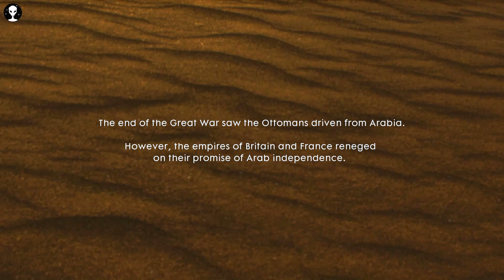Epic Finale: Nothing is Written in Stone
In the heart-pounding conclusion of Battlefield 1's "Nothing is Written" chapter, players are thrust into the epic finale of Lawrence of Arabia's daring campaign against the Ottoman Empire. As the desert sands swirl around them and gunfire echoes through the ancient ruins, the fate of the rebellion hangs in the balance.

Joined by the skilled warrior Zara Ghufran, players must navigate treacherous landscapes, engage in intense firefights, and outmaneuver the enemy's formidable forces. The tension mounts as Lawrence's band of rebels pushes deeper into enemy territory, their determination unwavering despite overwhelming odds.

As the battle rages on, players are confronted with difficult choices and harrowing moments of combat. The desert sun beats down mercilessly as explosions light up the horizon, painting a stark picture of the brutality of war.

But amidst the chaos and destruction, a glimmer of hope emerges. Lawrence's unwavering resolve and Zara's fierce determination inspire their comrades to fight with unmatched courage. Every shot fired, every grenade thrown, brings them one step closer to victory.

In "Epic Finale: Nothing is Written in Stone," players will experience the thrilling conclusion of Lawrence of Arabia's legendary tale. The chapter unfolds with heart-pounding action, stunning visuals, and a gripping narrative that leaves a lasting impact

🖥️ System :
   ◾️ 12th Gen Intel(R) Core(TM) i5-12400F   2.50 GHz
   ◾️ Nvidia GeForce RTX 3060 12GB - MSI
   ◾️ RAM - 32GB DIMM 3600MHz (2x16GB)
   ◾️ Motherboard - B660M-HDV